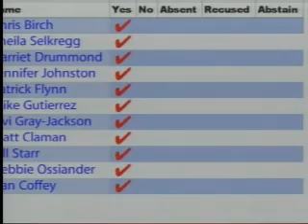Assembly - Regular - 2010-04-20